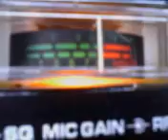PINEAPPLE*JUICE*KAUAI,HAWAII & UNCLE THING IN THE CORNER LOCKING IT DOWN ! 5~26~12